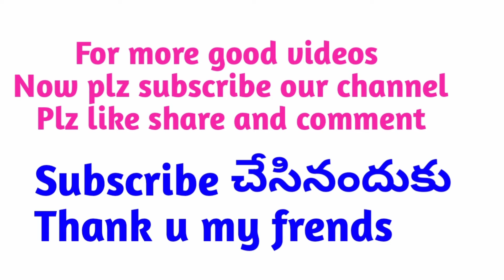Low price Uppada cotton saree / 1200 /-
Uppada cotton saree

e channel lo  daily give away programs untai.
 Daily 12 pm ku ..5 pm ... 7 pm ku untundi... daily 7 winners nu select chestam.  giveaway gifts untai. miru kuda winner avvochhu...

@aruna information